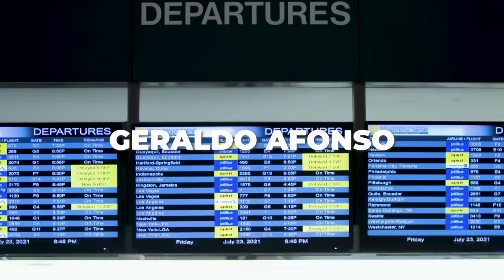SALÁRIO DE PEDREIRO SEM EXPERIÊNCIA NOS EUA - É CHEGAR E TRABALHAR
Precisa de uma corretora de seguros que fale a sua língua?

Na BRZ, você sabe exatamente o que está contratando e ainda recebe todas as orientações necessárias para obter as coberturas que realmente precisa.

Cotação GRÁTIS!

Podcast Tiago Prado “IMIGRANTE RICO”

Instagram do Dener